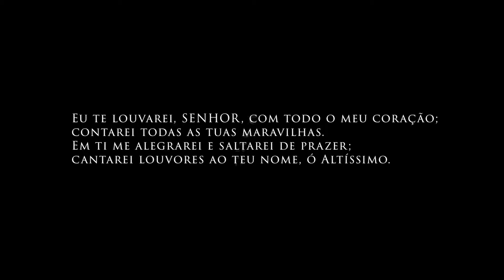CLIPE GOSPEL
JAVA SOUL